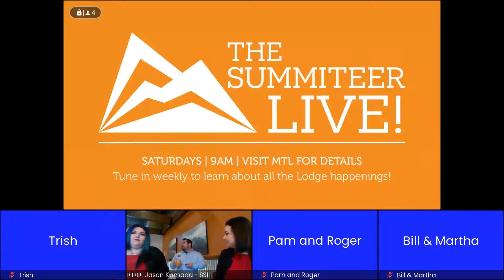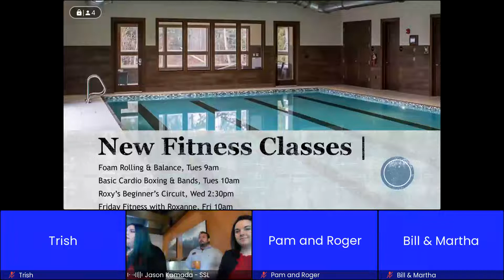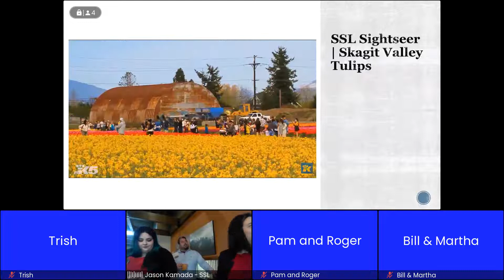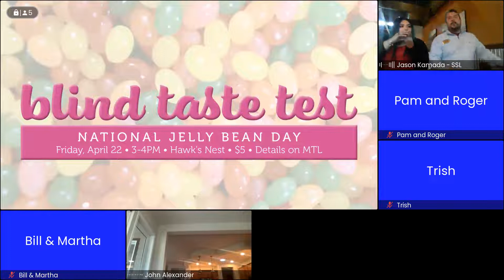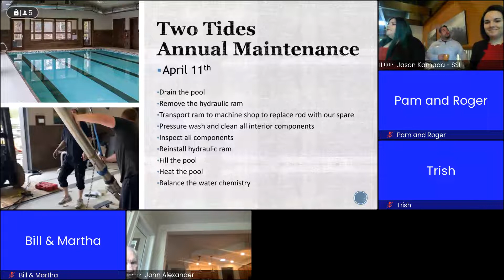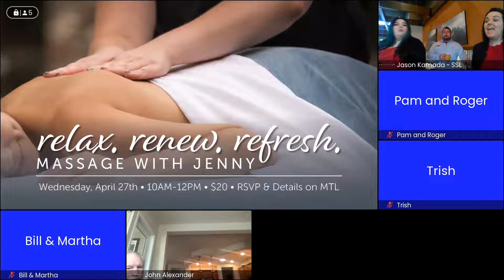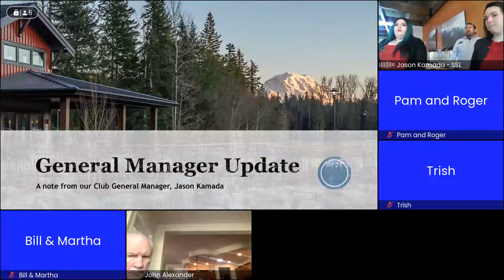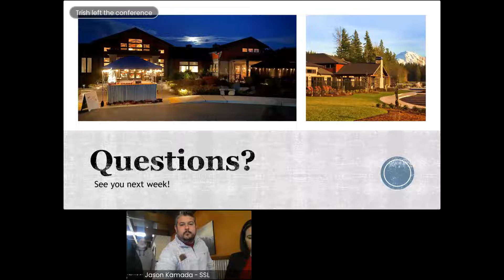Summiteer Live April 9th